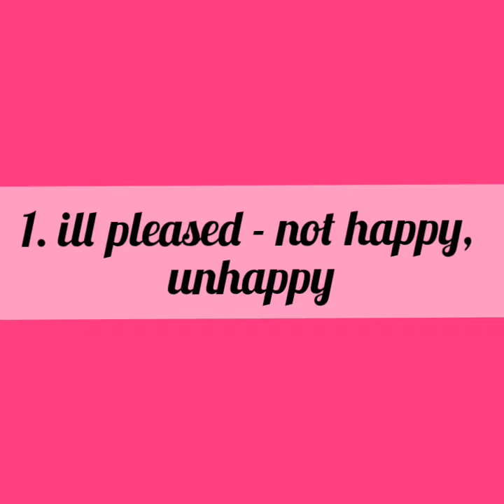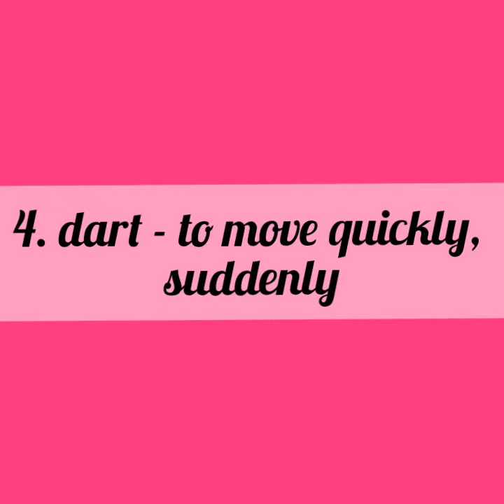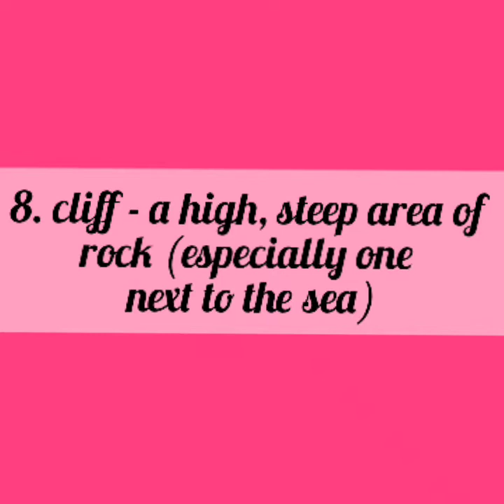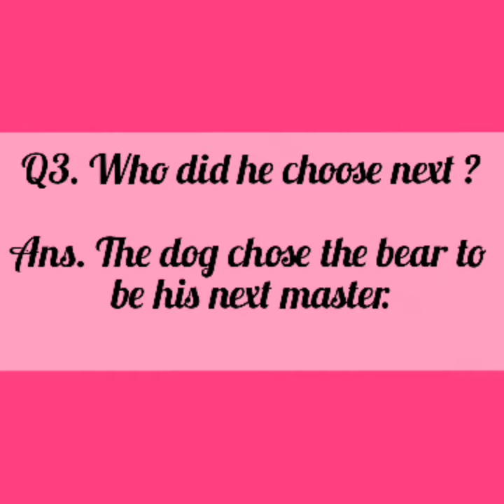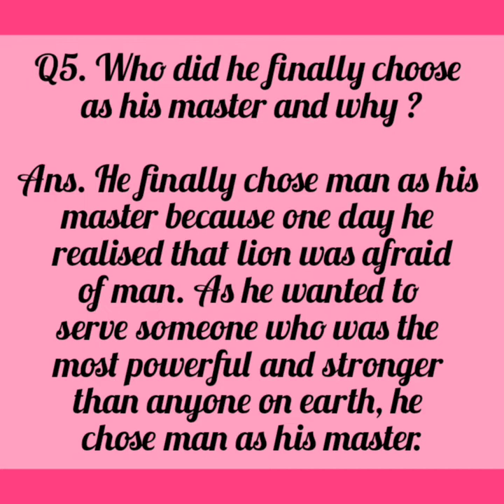How A Dog Found Himself A Master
Class-VI; Subject-English (Honeysuckle); Chapter-2